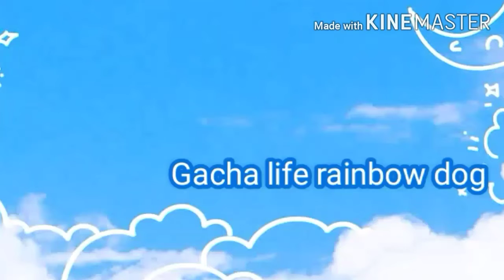My ocs dark side